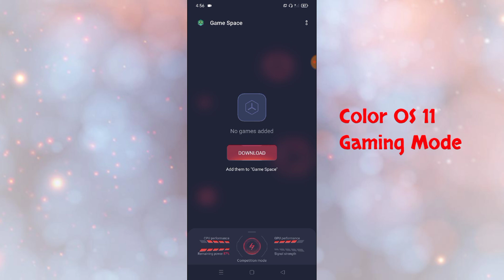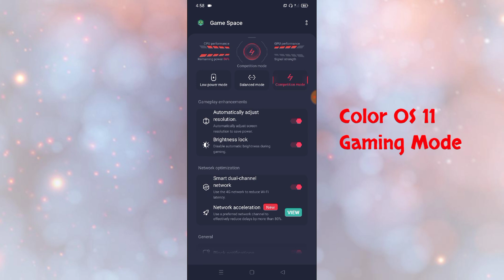Color OS 11 Gaming Mode For Gamer's Advance Game Play